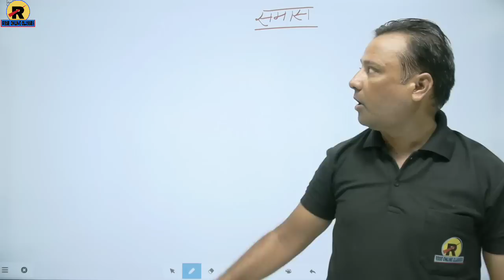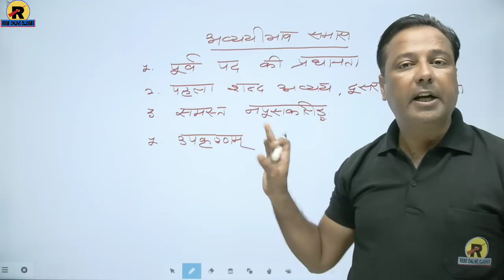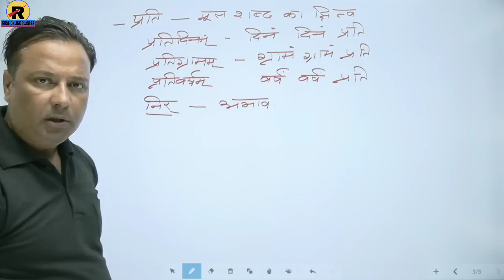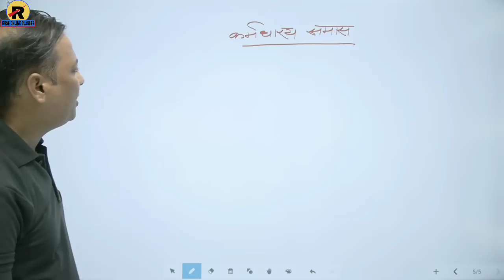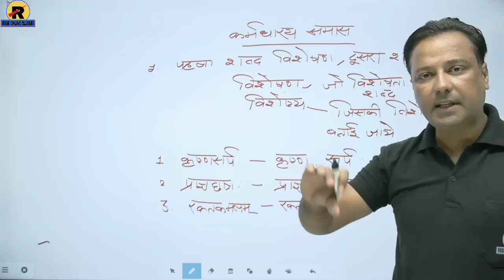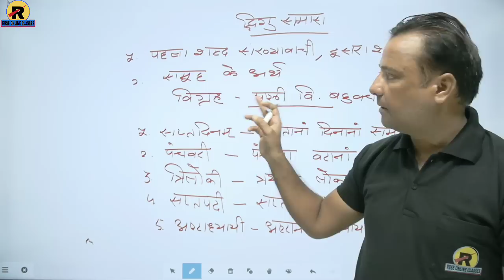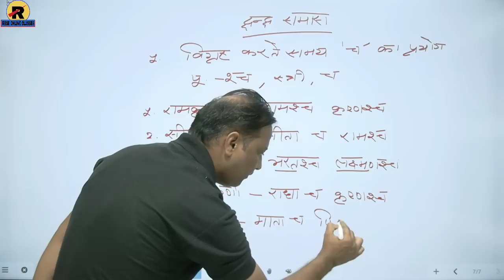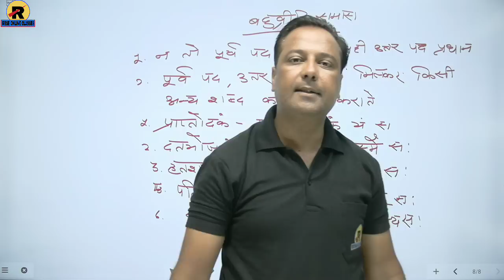NCERT | RBSE | CBSE | Class 10 Sanskrit Samas | कक्षा 10 संस्कृत समास